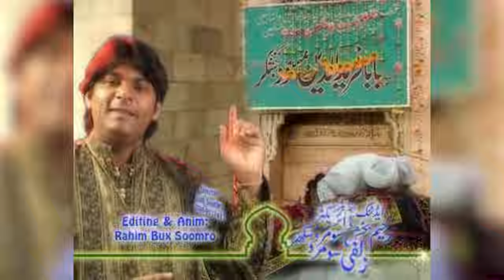Wari Main Wari Jawan Baba Tun Sadke Wari | Sher Miandad Khan Qawwal | TP Qawwali